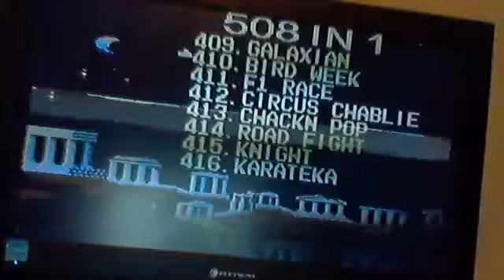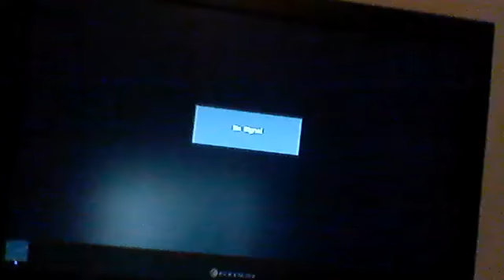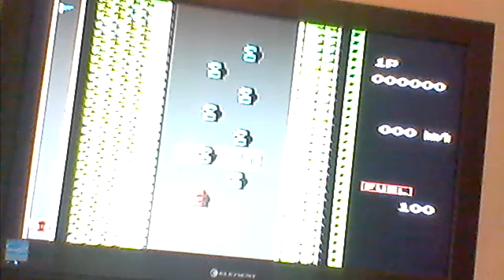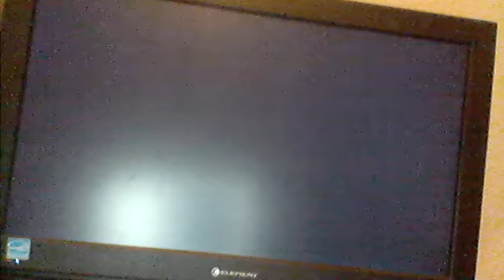Part 53: The WZNANA 508-in-1 (Games 409-416)